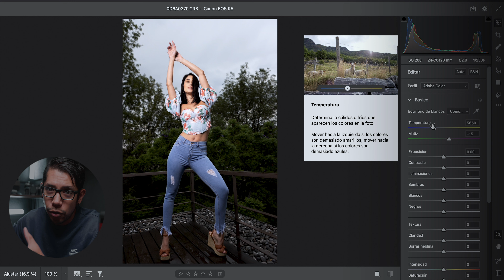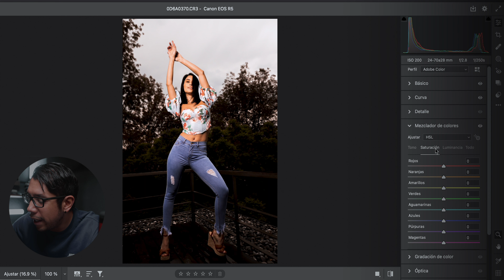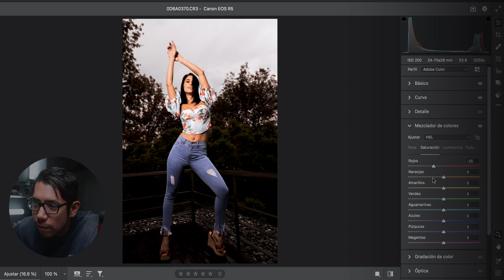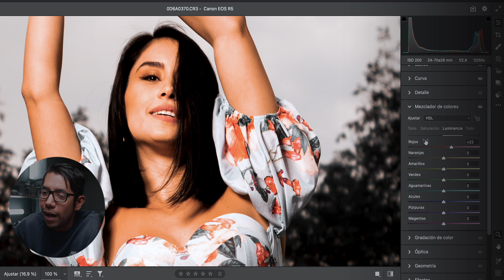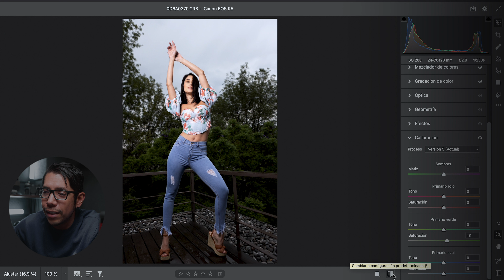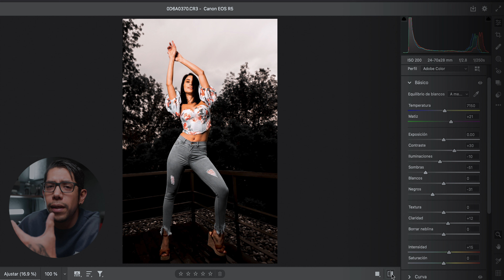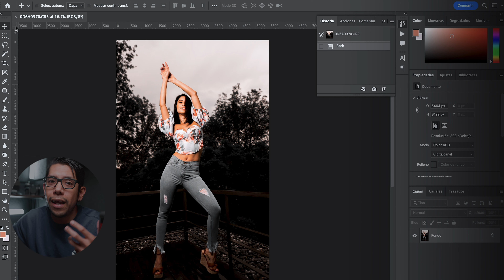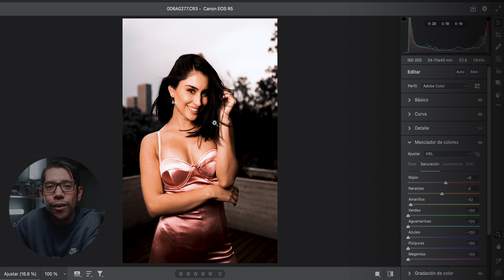DARK TONES! APRENDE A EDITAR ESTE MOOD!! Photoshop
Hol Amigos!!

En este video les doy el tutorial de como hacer cualquier fotografía en modo Dark tones!!

Siganme también en IG @alexm_mx
Modelo @nailelopez317